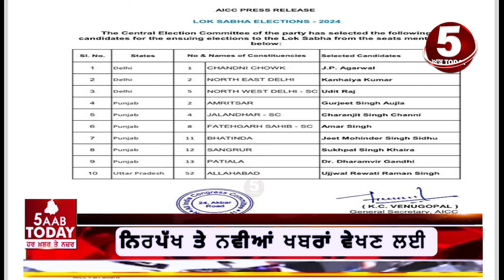Congress annouced six cnadidates inPunjab | Lok sabha election 2024 | congress lok sabha List PB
Today video Congress annouced six candidates in Punjab,
Congress annouced Gurjit aujla, sukhpal khaira,dr dharmvir gandhi, charnjit channi,amar singh and jeet mahinder singh sidhu candidates for lok sabha election,

instgrame -@5aabtoday_official